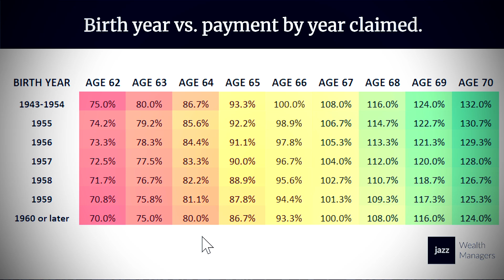Social Security Explained Simply